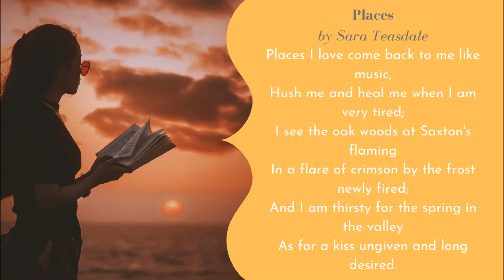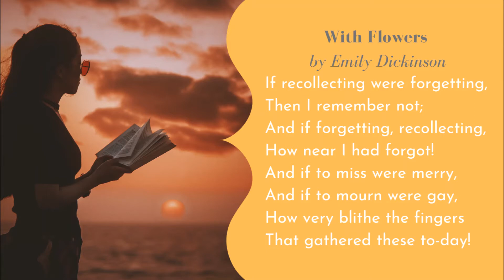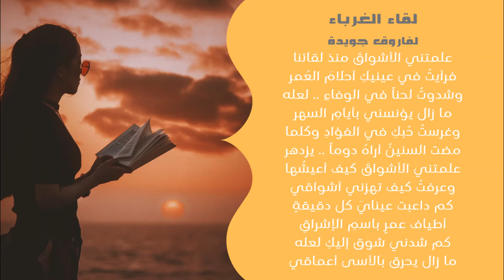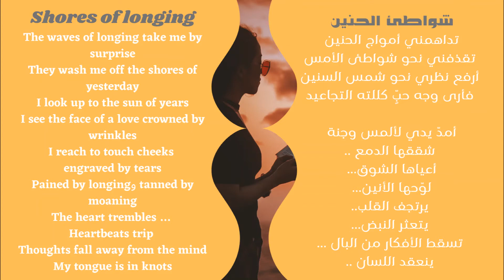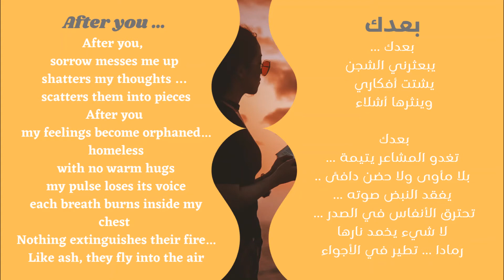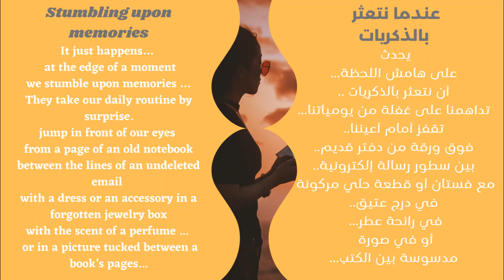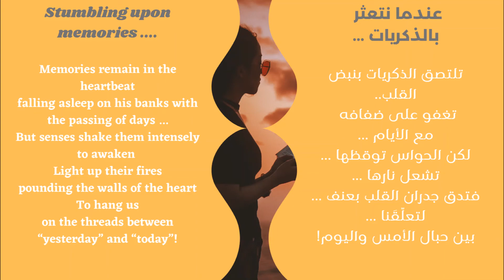Chronicles of memories - هوامش الذكريات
قراءات شعرية حول الذكريات والحنين مرافقة مع موسيقى شرقية
A live Facebook reading of poetry combined with b ackground music about memories and longing